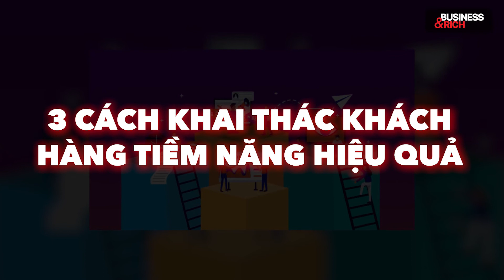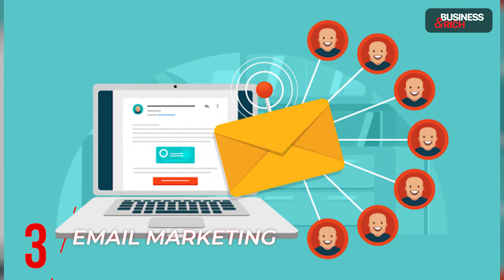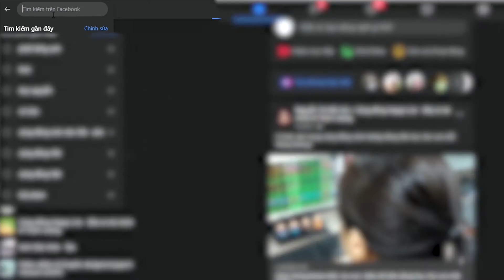Remarketing? Email Marketing? Telesale? Chiến lược nào TỐI ƯU nhất? | Làm Giàu Từ Kinh Doanh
Data khách hàng mang lại nhiều lợi ích là vậy nhưng vẫn có những doanh nghiệp chưa biết cách khai thác. Nếu bạn cũng đang rơi vào tình trạng này, có thể tham khảo 3 chiến lược sau đây:
- Remarketing
- Email marketing
- Telesale

👉 Tìm hiểu thêm Hệ thống Bán hàng Đỉnh cao - Bí quyết biến khách hàng thành fan cuồng của bạn: